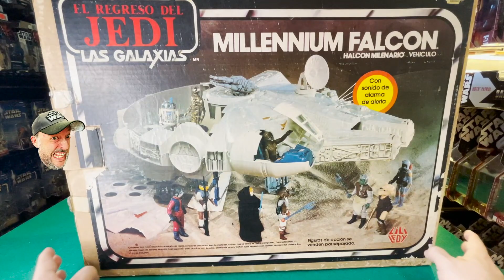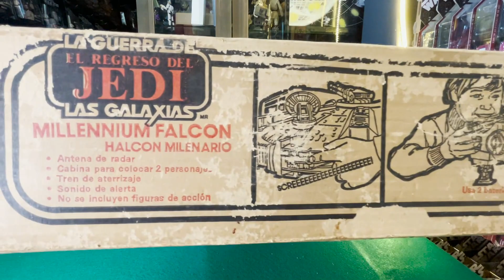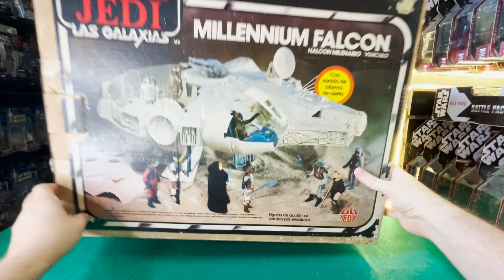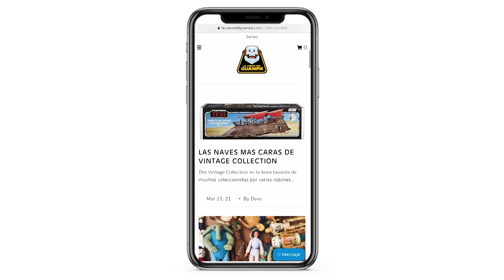ME LLEGÓ UN HALCON DE LILI LEDY EN PERFECTO ESTADO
Uno de los mejores artículos que llegó al museo fue un Halcón Milenario de Lili Ledy en perfecto estado, una verdadera joya del coleccionismo de star wars.